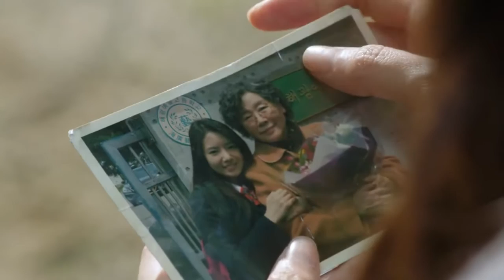Roy Kim - Do Not Love Me[Twenty Again OST]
MV: Do Not Love Me (날 사랑하지 않는다)
Artist: Roy Kim (로이킴)
Drama: Twenty Again (두번째 스무살)
Actor/Artress: Choi Ji-woo/Lee Sang-yoon/Choi Won-young/Kim Min-jae/Son Na-eun